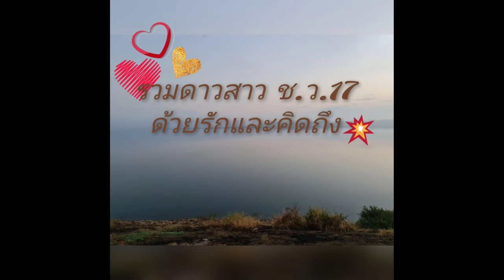รวมดาวสาว ช.ว.17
โชติเวช 17